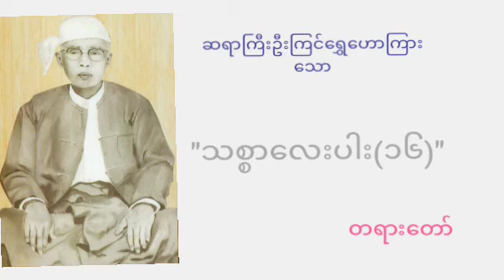အမှတ်စဥ်။၃၅၁ "သစ္စာလေးပါး(၁၆) " တရားတော်